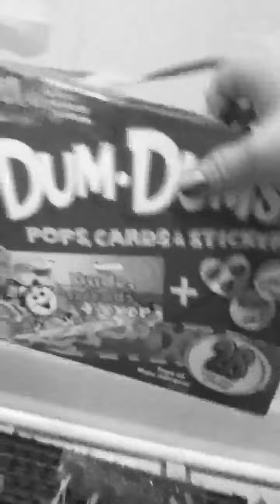My Edited Video